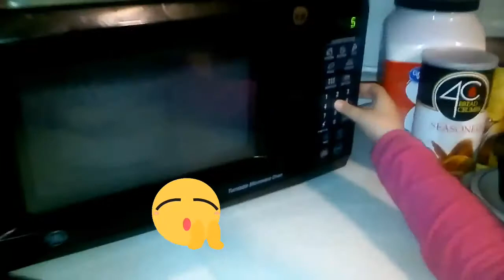Thai food Cooking rice by microwave. หุ้งข้าวในไมโครเวฟ / JazzMel C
😄 อย่าลืม 😉. กดติดตาม subscribe ช่องยูทูป และ Facebook เพื่อพูดคุย และรับฟังข่าวสารจากทางเราด้วยนะค่ะ 😆

JazzMel C.
                    ❤️❤️.. Love you..💋💋